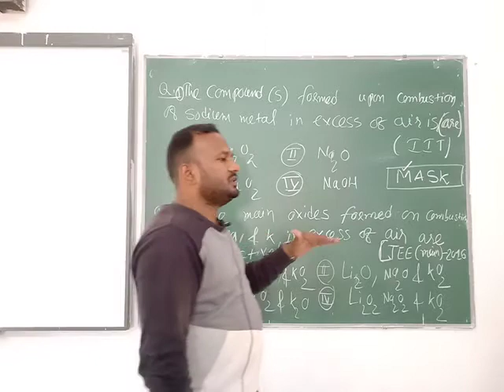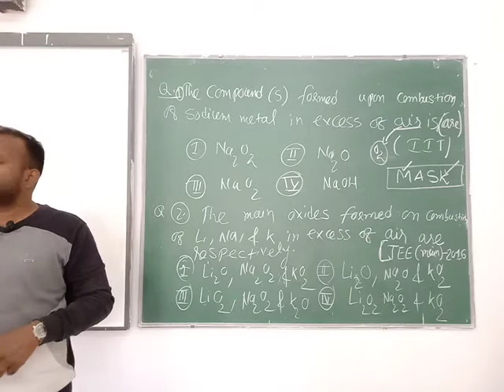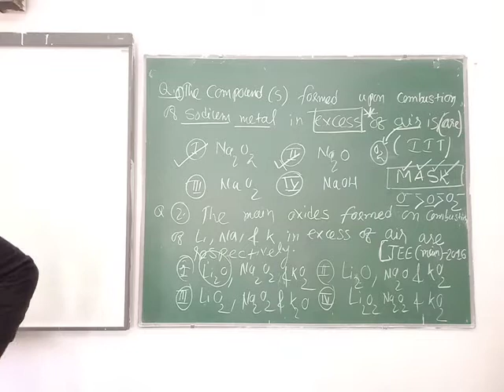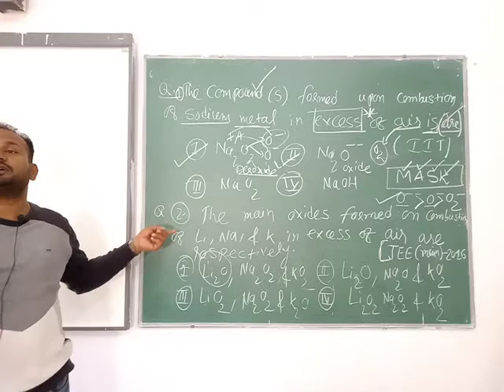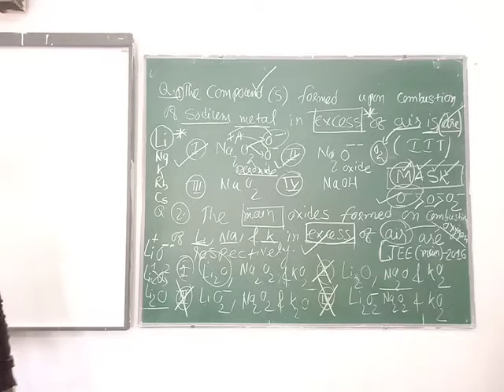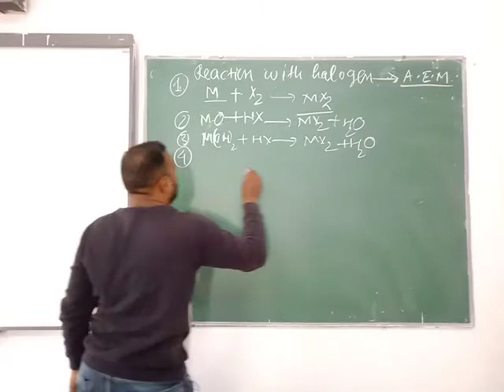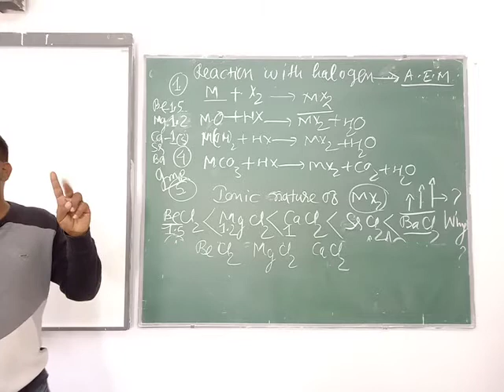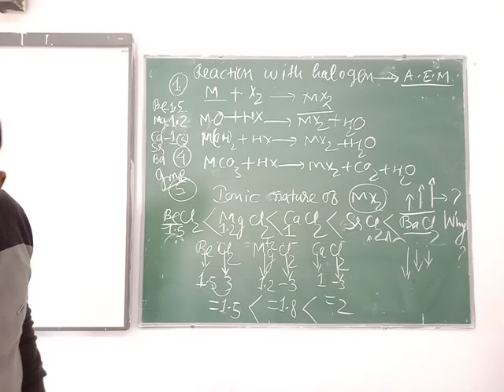SblockElements ChemicalProperties Lecture-16